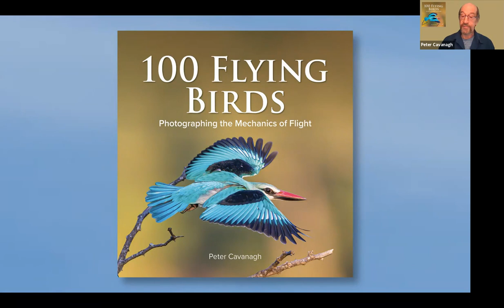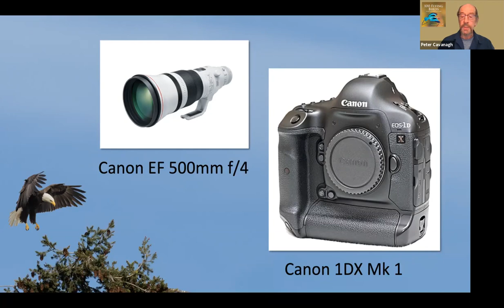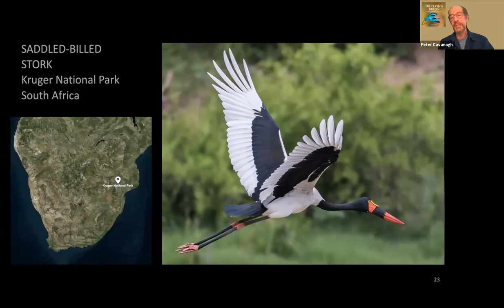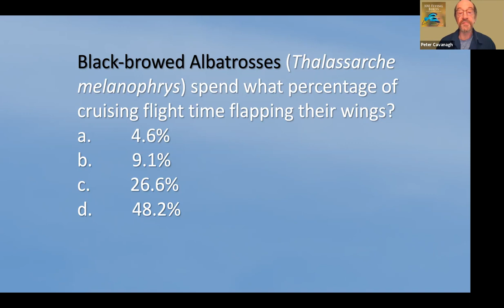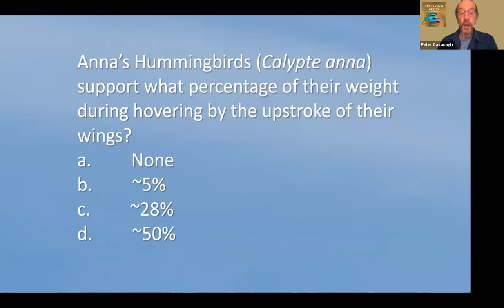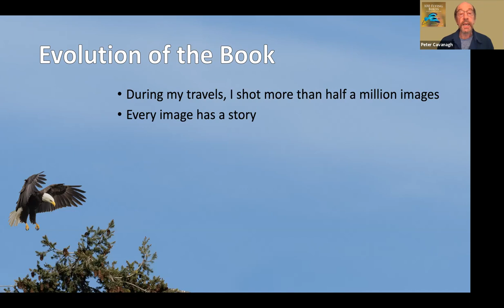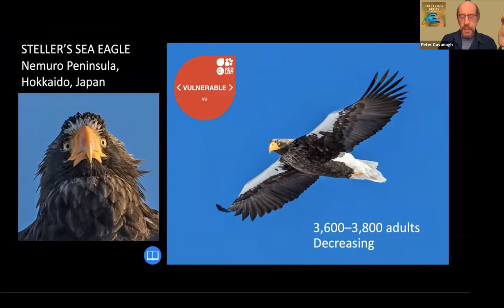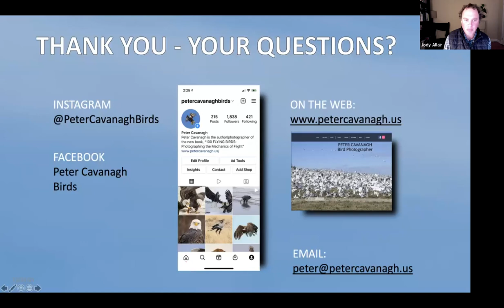Book Launch: 100 Flying Birds: Photographing the Mechanics of Flight by Peter Cavanagh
Flying is one of the most inspirational aspects of birds, yet, it's often taken for granted, join Birds Canada and world-renown wildlife photographer, Peter Cavanagh, to learn and understand how birds fly.